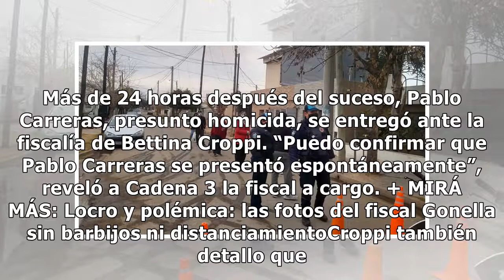Balacera y dos muertos en barrio Lamadrid: se entregó el presunto homicida - ElDoce.tv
Este domingo a la madrugada murieron dos personas en medio de una balacera en barrio Lamadrid, en la ciudad de Córdoba. Un hombre y una mujer fallecieron durante el enfrentamiento, que sería de origen familiar, entre los Ceballos y los Carreras. Más de 24 horas después del suceso, Pablo Carreras, pr...